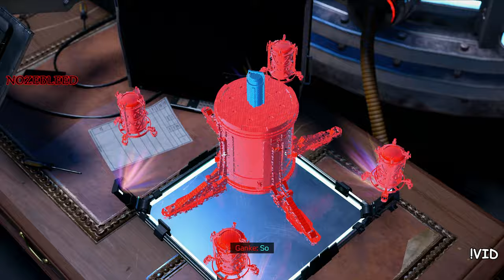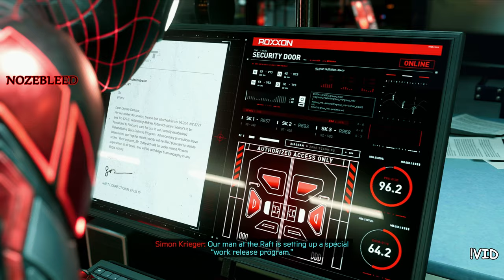Marvel's Spiderman: Miles Morales (PS5) EP.3 - NOZEBLEEDPLAYS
Continuing on with the more movie-like length
Is the 3rd episode of Miles Morales, ending off right b4 the finale!

Apologizes for the echoing in some parts of the first 30mins
I guess I had Desktop audio on during recording, sorrys